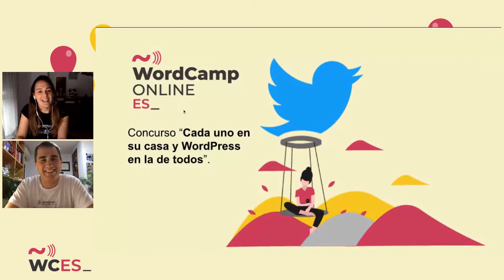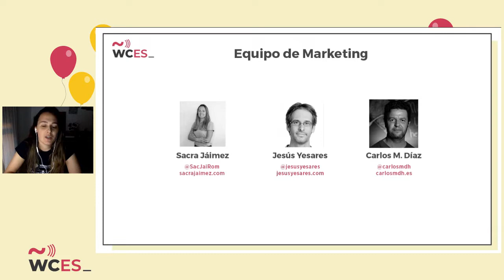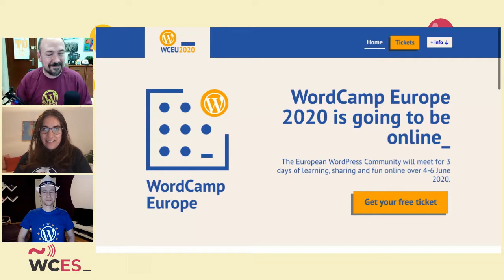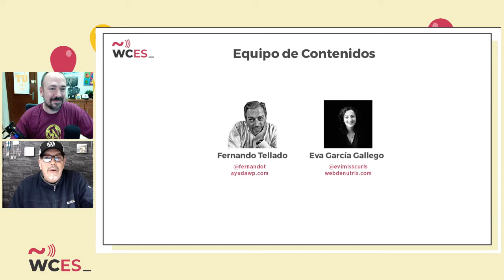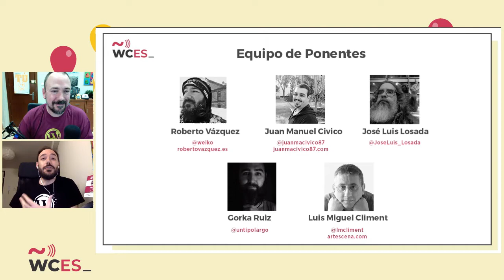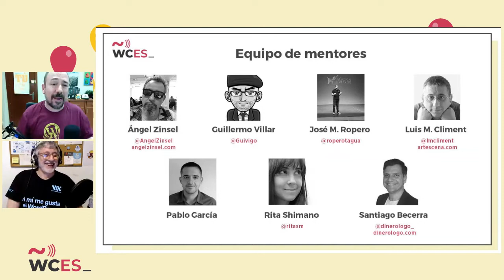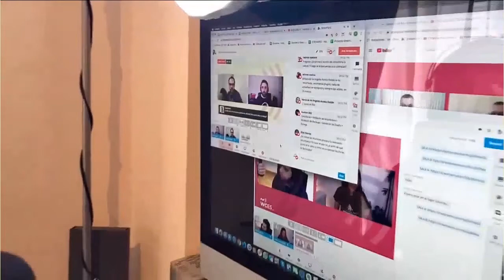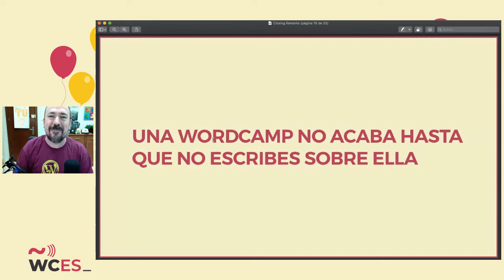Clausura WordCamp España 2020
Participaron en la clausuar:
Sacra Jáimez, David Pérez, Pablo Moratinos, Mariano Pérez, Julio de la Iglesia, Fernando Tellado, Roberto Vázquez, Olga Molina, Rafa Poveda y Luis Miguel Climent.